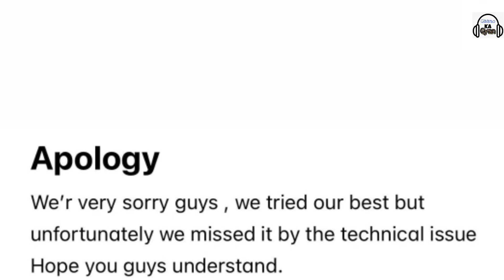R2h new video 2022 / kyo nahi aa payi r2h ki video abhi tak !! R2h new video age off water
Dosto r2h ki new video age of water abhi tak nahi aayi h kyoki video me technical error aa chuka hai jo ki theek kiya jàa raha hai theek hote hi aapko video dekhne ko milegi